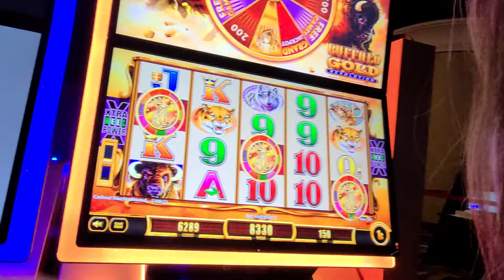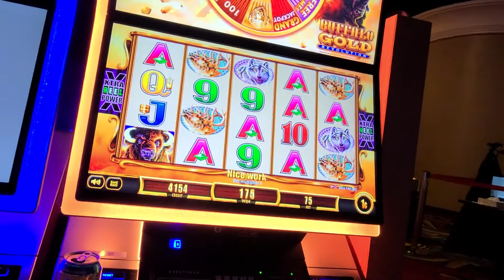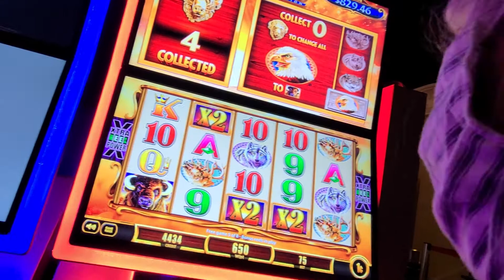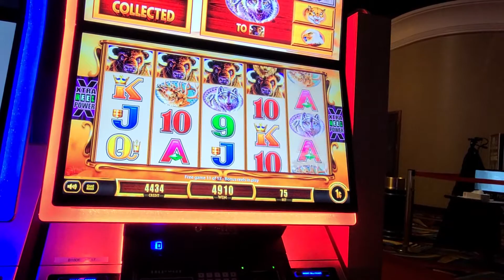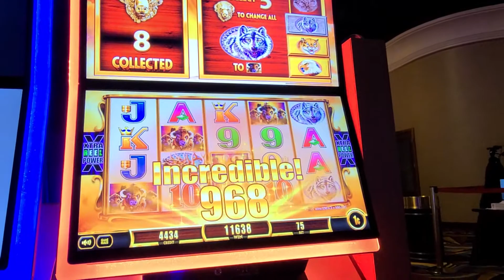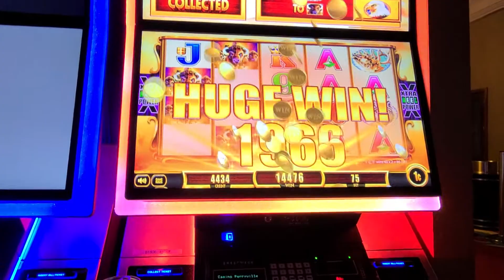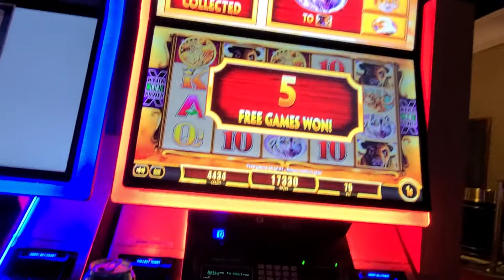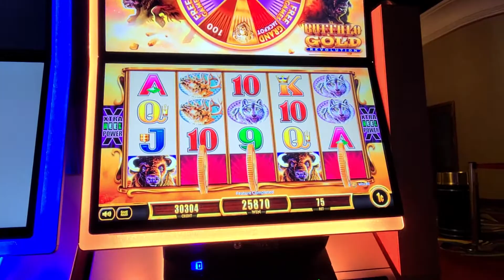$lot Donkeys chasing those 15 Buffalo heads 🐃 Great bonus retriggers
As close as we have got to the 15 buffalo head club.